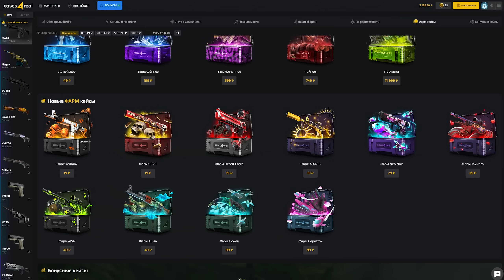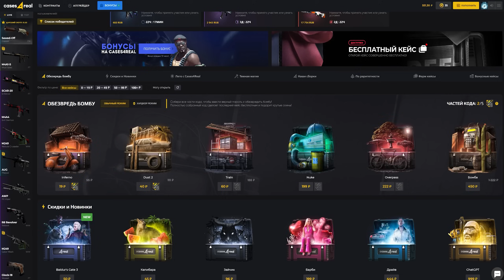ФИНАЛЬНАЯ СЕРИЯ МАНЬЯКА!!! УГАРНЫЕ ПРЯТКИ В CS:GO!!!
Привет! Сегодня маньяк в КС:ГО! Нас ждет серия угара, троллинга и выживания в CS:GO!!!

Честный промо на +15% к депу: QNT15
Промо для бонусов: QNT15

Квантум 2023